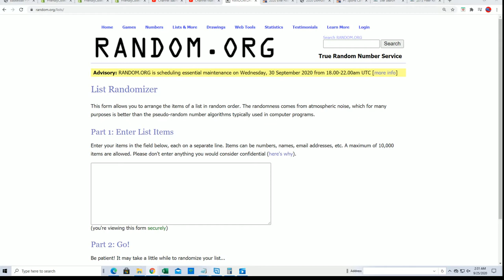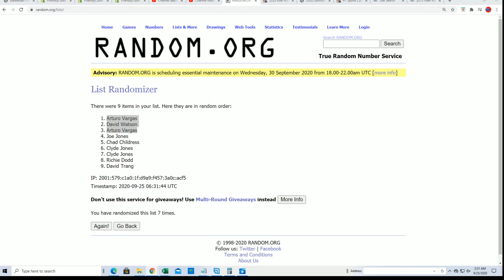2019 20 Panini Contenders Optic Basketball Hobby FILLER A ID 20CNTOPTBSK102